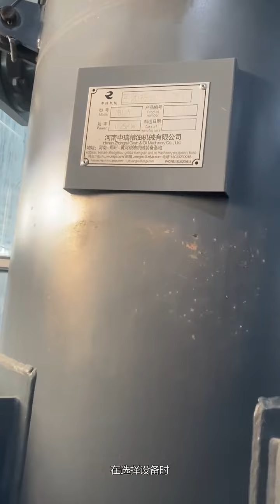Innovate Your Process:Oilpressing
Innovate your animal oil extraction process with our advanced equipment that’s engineered for performance and durability. Our machinery integrates the latest advancements in technology to enhance your production capabilities and meet market demands.